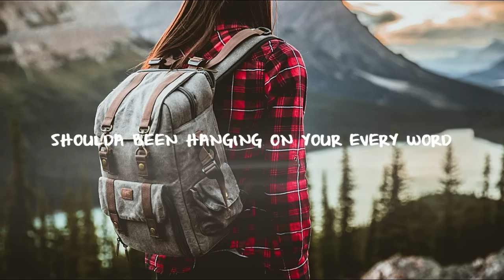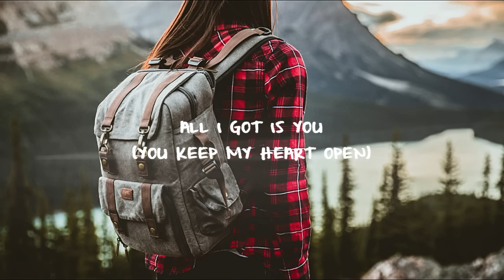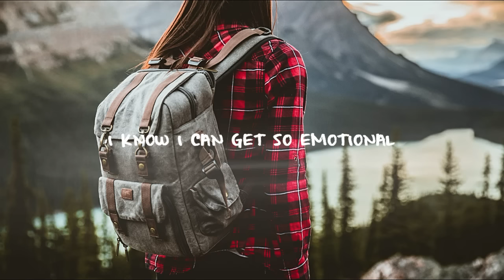Said The Sky x MitiS x Illenium - All I Got vs. Moments vs. Sound of Walking Away (Lyric Video)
💽 Label: -

Mashup made by Nick Gunner

🔥 Recommended music for you:
Crystalize - Avicii Forever (Lyric Video)
Avicii - Fade Into Darkness (Lyric Video) | ETERNUM Remix
Dua Lipa - Homesick (Lyric Video) | Culture Code Remix